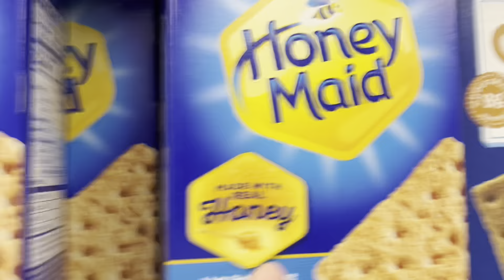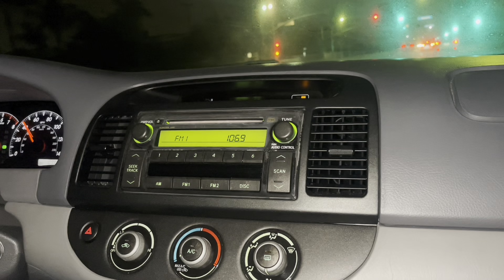GETTING A NEW CAR!!! (scat!)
All socials
DM for serious inquries only or play dates